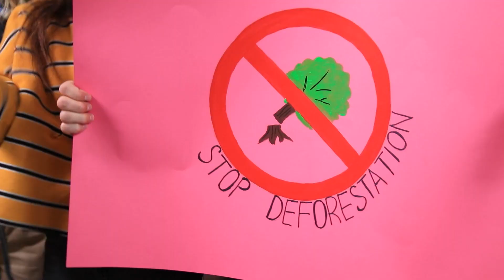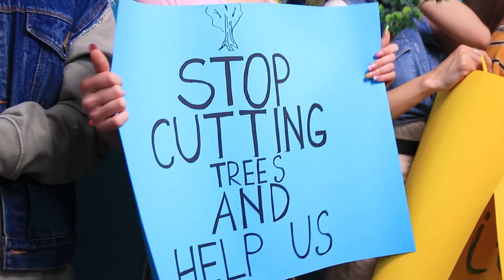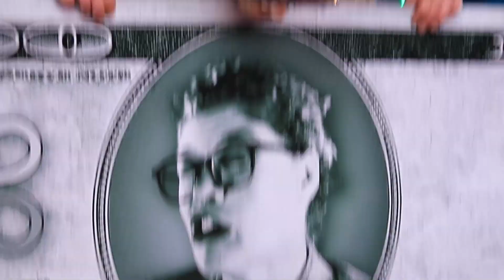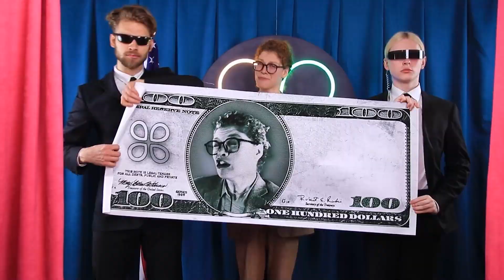¡Si Fuera el Presidente por 24 Horas!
Probablemente todos soñaron con convertirse en presidente durante al menos un día. Pero no todo el mundo tiene suerte de cumplir ese sueño.